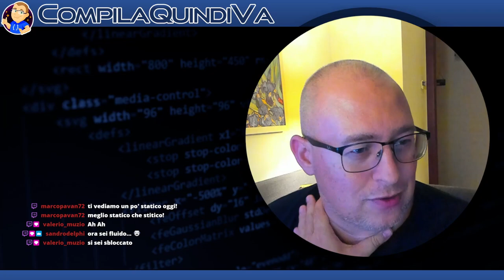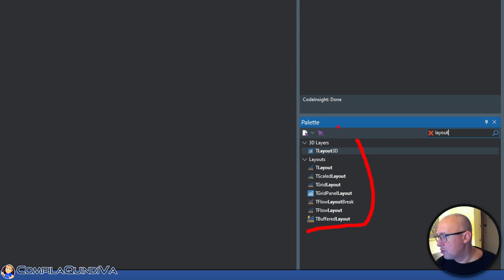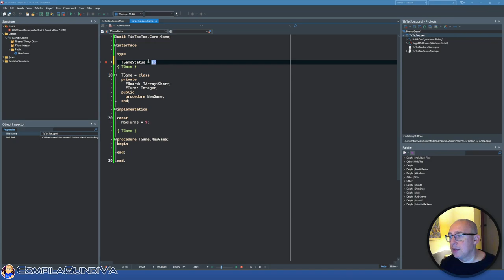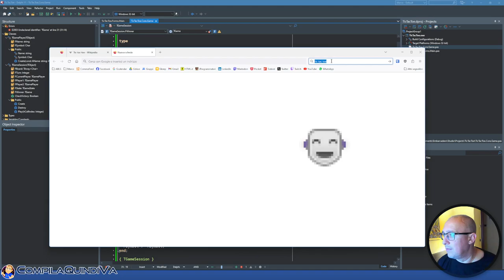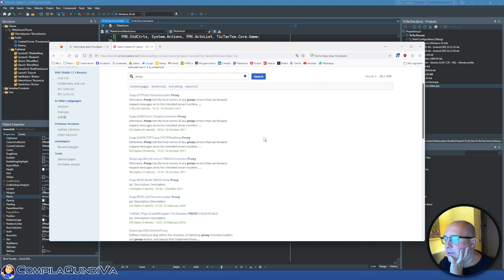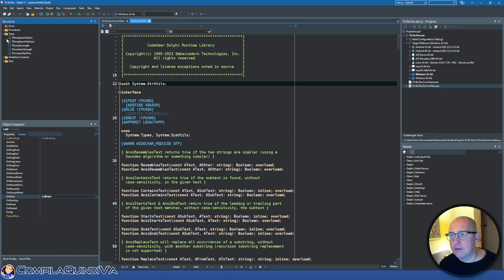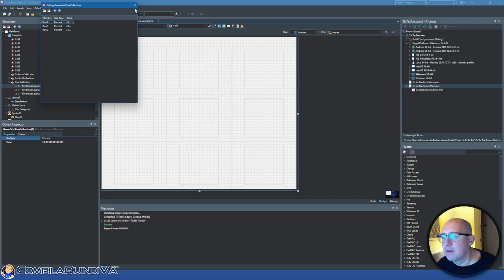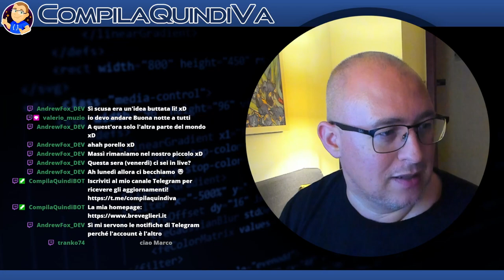Creiamo il gioco Tic Tac Toe con Delphi (Live Coding)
/Replay live Twitch di giovedì 5 ottobre 2023/

In questa live di coding su Twitch, creeremo il celeberrimo gioco del tris: **Tic Tac Toe**! 🌐✨

Per la creazione del gioco, useremo come sempre il linguaggio e ambiente Delphi
⌨️ Codice semplice, elegante e altamente leggibile con una sintassi moderna.
📲 Supporto totale crossdevice, mobile e desktop, con lo stesso progetto.
🐧 Crossplatform! (testiamo su Windows, su Android, su iOS, su Linux, ...).
🚀 Progettazione rapida con prototipazione e approccio "low code".

Non importa se sei un principiante o un esperto: come sempre, la live è aperta a tutti gli appassionati di coding (e non)! 🤗

Scateniamoci alla tastiera! 👾👋